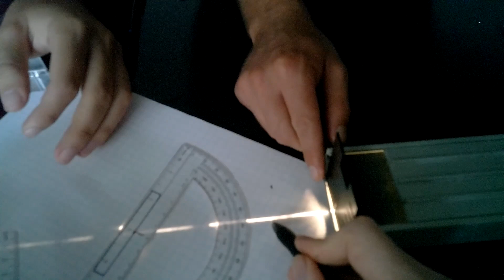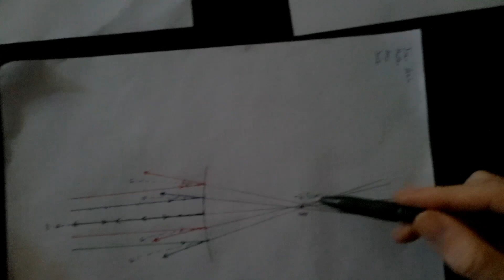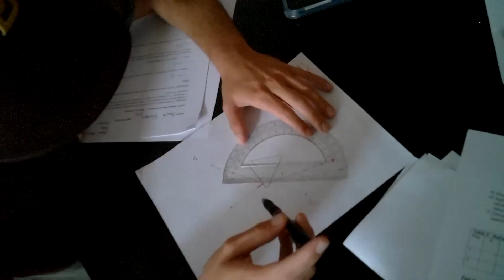Top Experiments on Reflection and Refraction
Ever wonder how light works? This educational video breaks down the concepts of reflection and refraction using easy-to-follow experiments. Watch now to make sense of the world around you.

Produced by: Matteo Miller-Nicolato